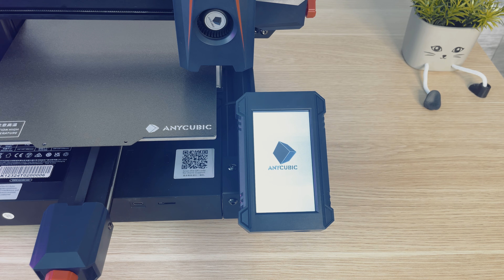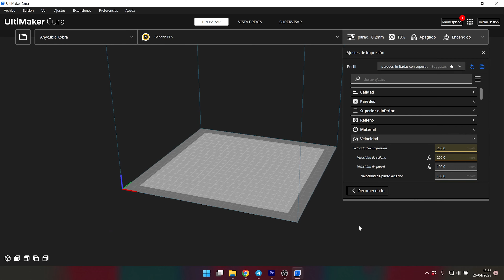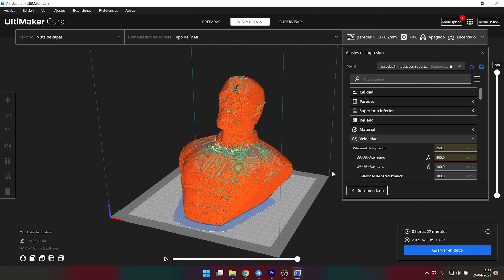Anycubic Kobra 2 🚀 Impresión rápida con una impresora económica 🚀 IMPRESORA 3D REVIEW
Aquí está mi revisión de la anycubic kobra 2. Una impresora 3D económica con una velocidad máxima de impresión de 250 mm/s. y una velocidad recomendada de 150 mm/s

Además, la Anycubic Kobra 2 cuenta con características avanzadas como la nivelación automática de la cama con el sistema LeviQ 2.0, que simplifica y agiliza el proceso de nivelación, asegurando una primera capa perfectamente nivelada para obtener impresiones de calidad.

Anycubic  Impresión rápida con una impresora económica con una impresora 3d.

🔥IMPRESORA  3D CREALITY🔥

Si tu gustó el vídeo, deja tu like me ayuda un montón, haz algún comentario y no olvides suscribirte a este CANAL para que puedas ver  los próximos vídeos que estaré subiendo.